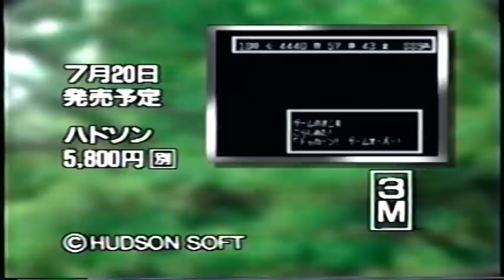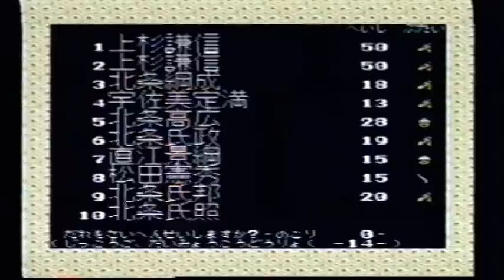Famimaga Video Jul. 1990 4/5 (Japanese gaming video)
Famimaga Video was a VHS series for videogame previews put out by the makers of Family Computer Magazine (Famimaga.) The magazine itself was aimed at a condescendingly young readership (think Japanese Nintendo Power), but fortunately this video series is mostly a sober reporting of new game releases and game tips (no reviews, unfortunately.)
Famimaga Video and other gaming preview VHS tapes were rented out at video stores in Japan (and seldom sold) so it's especially difficult to find them in this day and age.

This episode was released around July 1990, and covers games such as Captain Tsubasa II, Super Star Soldier, Ninja Spirit, and Super Monaco GP.  But the main focus of this month's video is the "Namco special".

Some cool things to look out for in this episode:

-An arcade game review by Satoshi Tajiri, founder of GameFreak and creator of Pokemon. (Hist first ever game was published by Namco, incidentally.)
-A "Paper Sumo" tournament judged by some game company representatives